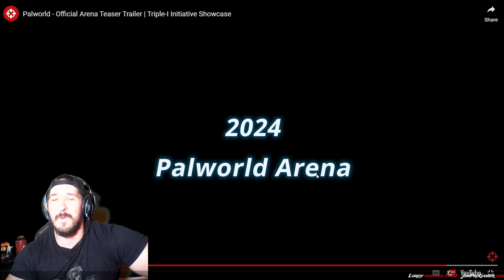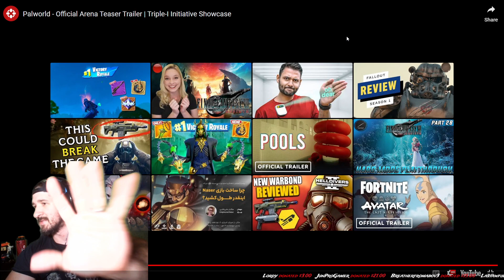Ninja's reaction to Palworld is PRICELESS.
Ninja Reacts to Palworld Official Arena Teaser Trailer